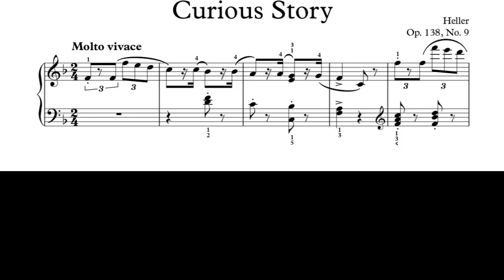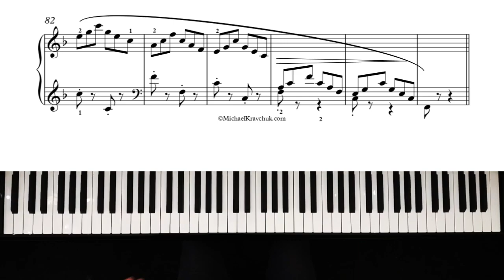Heller - Curious Story Op. 138, No. 9 - 91,300pts